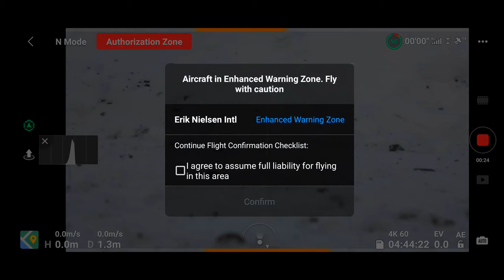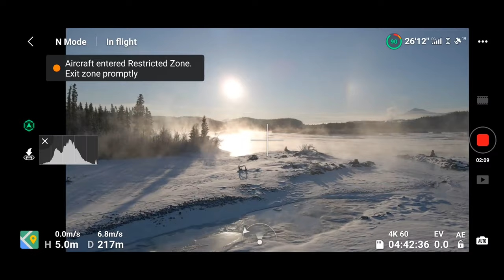DJI Mavic Air 2 Winter Flying On The Yukon River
A chilly -20C late morning at the Yukon River here in the City of Whitehorse, but at least the day is sunny. We took out the DJI Mavic Air 2 drone and the Canon Rebel T5i and took some photos and videos of the ice and snow on the Yukon River.